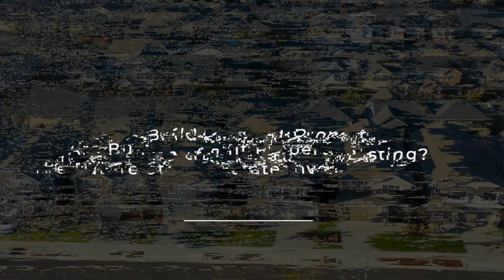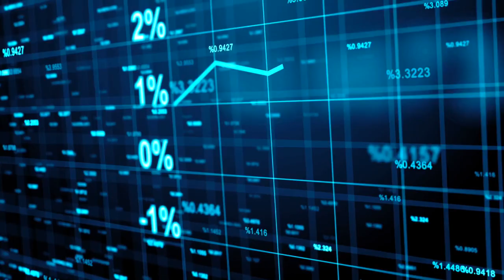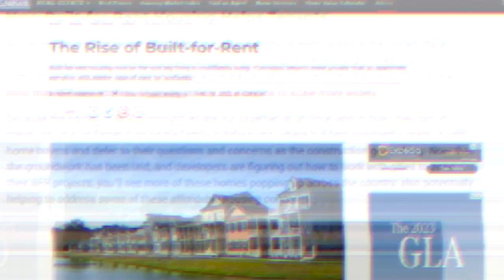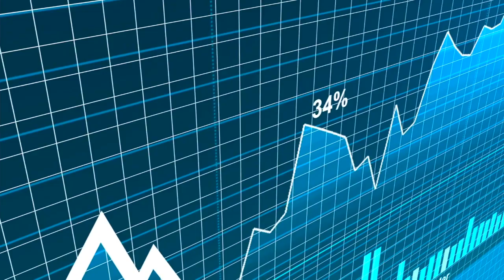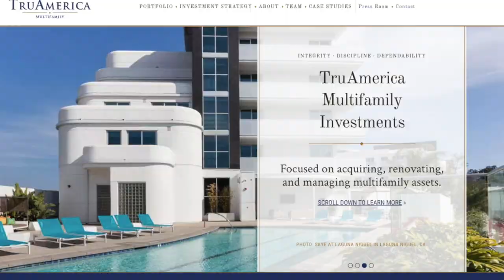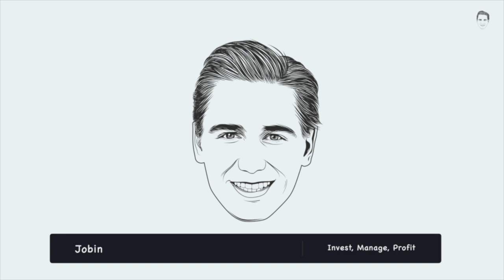Are Build-for-Rent Properties the Future of Real Estate Investing?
If you are a realestateinvestor looking for the next big thing, Build-for-Rent Real Estate Investing might be it! The real question is: Are Build-for-Rent Rental Properties the Future of Real Estate Investing?

In recent years, Build-for-Rent investmentproperty and communities have increased in popularity among both real estate investors and prospective tenants.

What is Build-for-Rent Investing (BFR):

- BFR refers to a real estate strategy where investors construct properties with the specific purpose of renting them.

Why is Build-for-Rent Investing gaining popularity among real estate investors?

- Simple for Real Estate Investors
- Higher Interest Rates
- Home Buying Affordability
- High Rental Housing Demand
- More Opportunities & Scalability
- Much Higher Tenant Renewal Rates

Why are hedge funds investing in BFR properties?

Single-family rental market leaders Tricon Residential and Progress Residential the largest operators in the space, announced that they have thousands of build-for-rent homes planned for development or already in the construction pipeline — some 12,000 single-family homes.

If the hedge funds are interested in the Build-for-Rent investment strategy, should you be interested too?

buildforrent real estate investing might just be the future of Real Estate Investing. Cheers!

0:00 Build-for-Rent Investing Intro
0:47 What is Build-for-Rent?
1:14 Why is BFR Investing Gaining Popularity?
3:50 Why are Hedge Funds Investing in BFR Properties?
4:35 Summary of BFR Investing